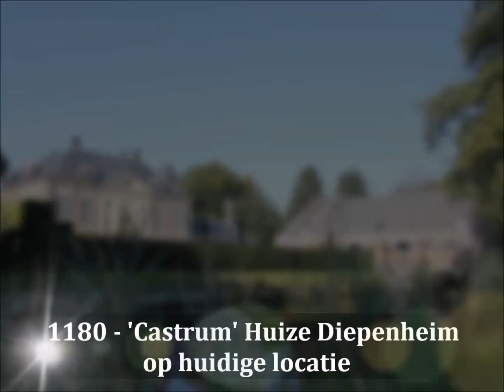de Heerlijckheid Diepenheim - Dagje Diepenheim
Vanaf medio juni 2016 organiseren wij wandelingen in en rondom Diepenheim met begeleiding van een gids.
Voor nadere informatie verwijzen we naar de website DagjeDiepenheim.nl.

de Heerlijckheid Diepenheim - de geschiedenis - de landgoederen - Huis Diepenheim - Warmelo - Nijenhuis - Westerflier - een bezoek aan Old Deep'n, watermolen Den Haller, het Oranje Museum.

de Heerlijckheid Diepenheim, inmiddels een internationaal bekend Kunststadje met tal van prachtige Galerieën, vele exposities in de gebouwen van Kunstvereniging Diepenheim, het Ottenhuis en het Drawing Centre.